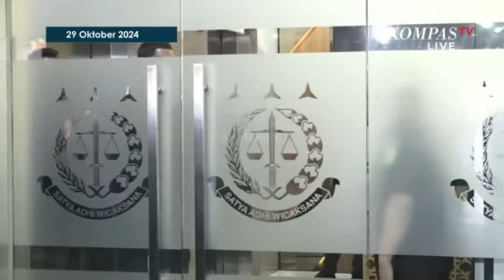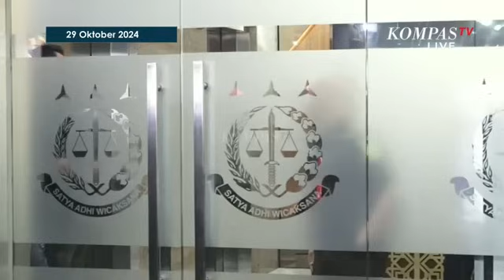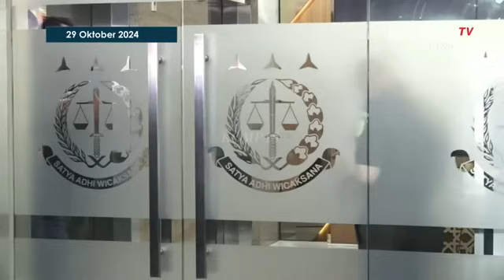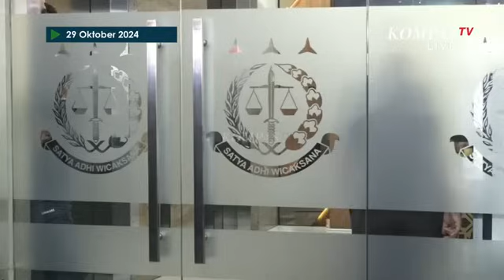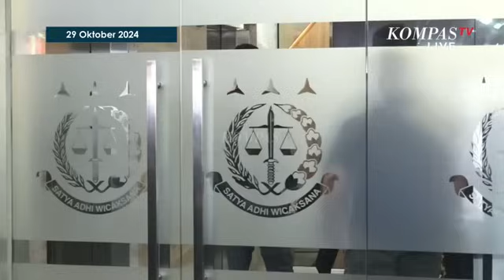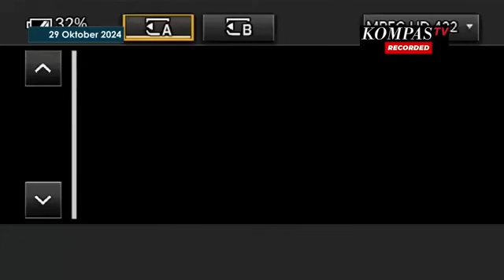BREAKING NEWS - Tom Lembong Tersangka Korupsi Impor Gula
KOMPAS.TV - BREAKING NEWS - Eks Mendag Thomas Lembong Tersangka Korupsi Impor Gula